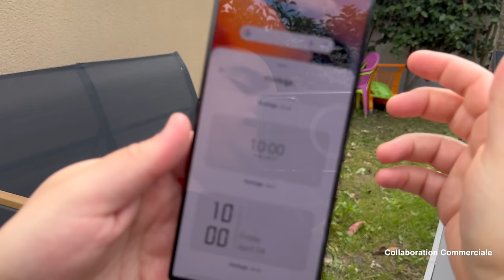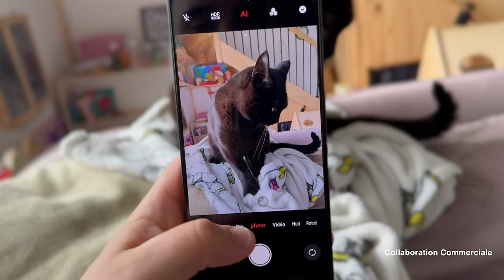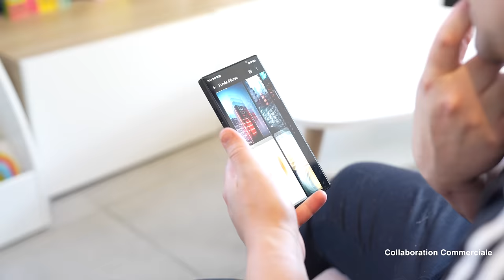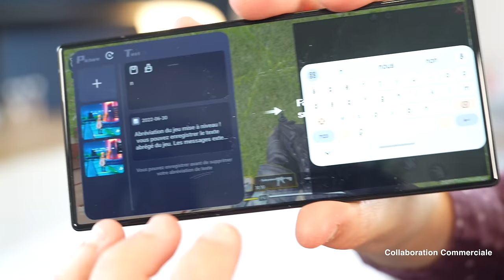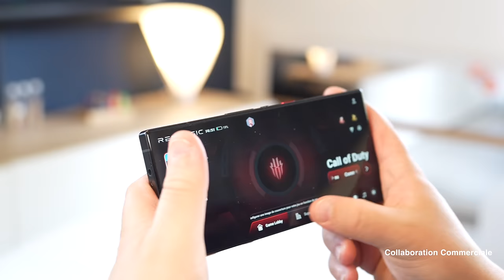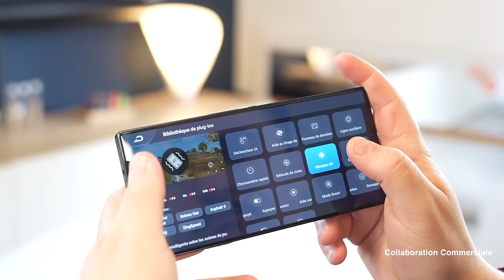Redmagic 9 PRO : Le smartphone Gaming par excellence ! Design, Système de refroidissement, Puissance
Le Redmagic 9 Pro est le smartphone gaming par excellence alliant une puissance folle
une interface gaming ultra complète ainsi qu'une prise en main idéale pour jouer !
Dans cette vidéo je vous dis tout sur ce smartphone !

POUR UNE AIDE DANS LE CHOIX DE VOTRE MONTRE CONNECTÉE :
Allez dans la rubrique "aide-montres" du discord :